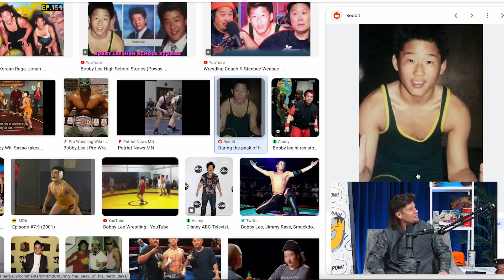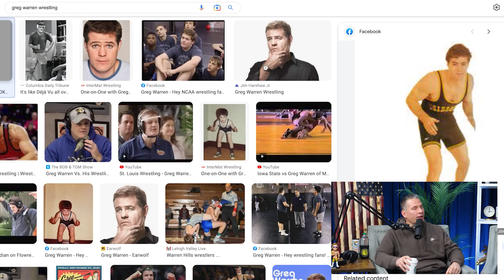Could Mike Vecchione Beat Bobby Lee Wrestling?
Mike Vecchione, Theo Von, And Nate Bargatze discuss wrestling and whether Mike could take on Bobby Lee when he was in his prime. Taken from This Past Weekend w/ Theo Von #437.